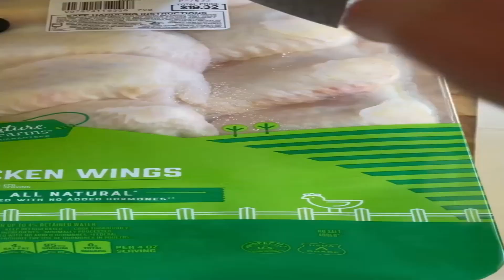Easy chicken wings recipe💯🔥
Their chicken is NOT good (fight me) but their sauce is great.
So I used that delicious sauce to make my own chicken, wings of course. Parent tested, kid approved. You should make these too.